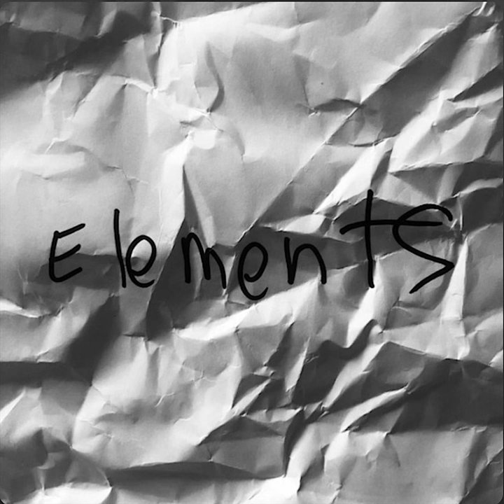Steal a Coat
Steal a Coat · The Dirty City Brothers

Elements